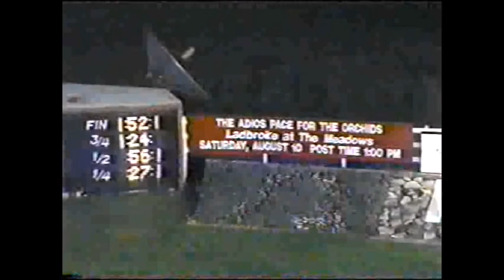1996 The Meadows DIRECT PAY Darin Mouser World Record